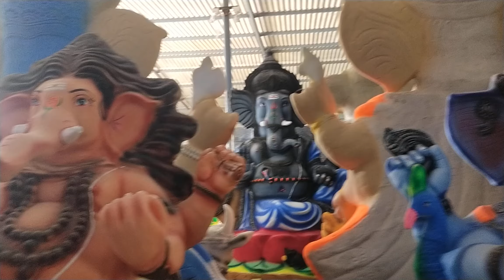puthu puthu vinayakar silaigal, low budget Ganesha